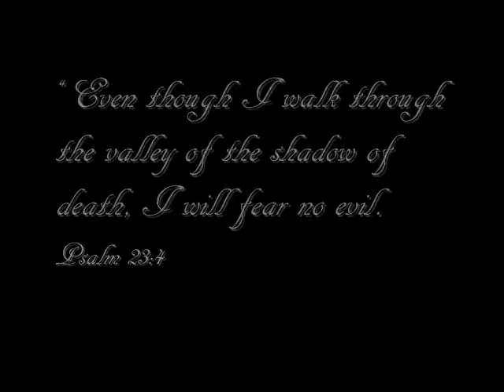Jordan Showtime Ash-Last video of the summer